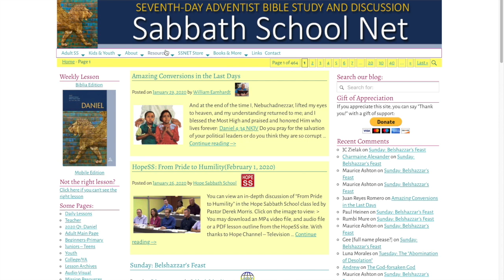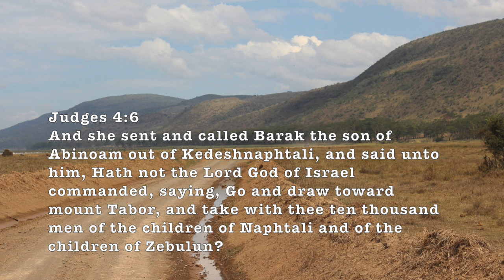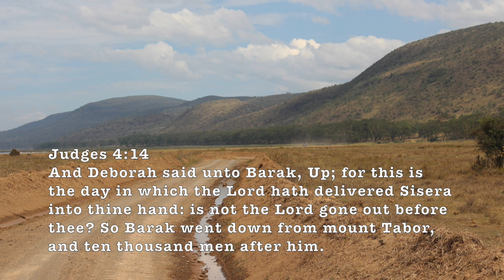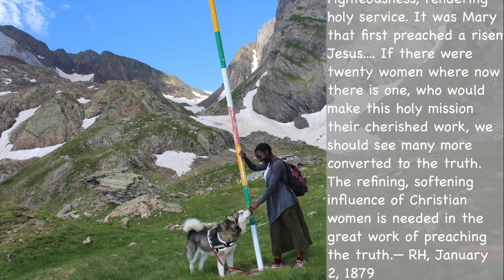A Woman of Encouragement || Deborah || Womanhood Series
In this video we explore some of the characteristics of Deborah the Prophetess in the Bible, to help us cultivate these characteristics, as we strive to be women of God.

Share with a female you know :)